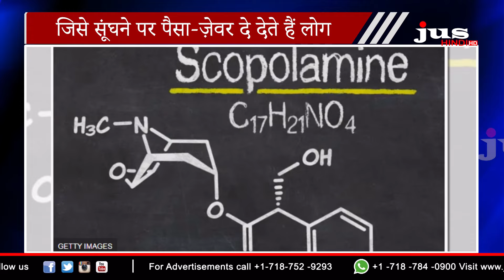बांग्लादेश में 'DEVIL BREATH' नामक दवा से ठगी | JUS HINDI